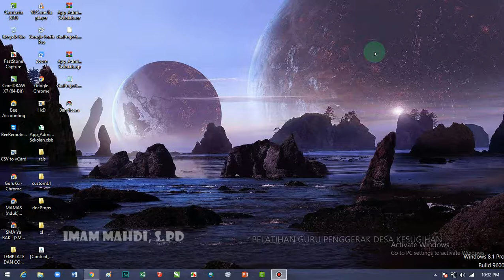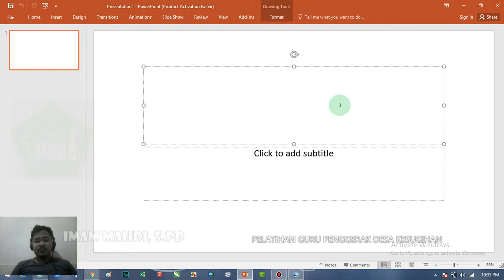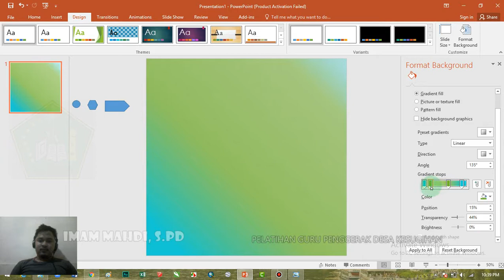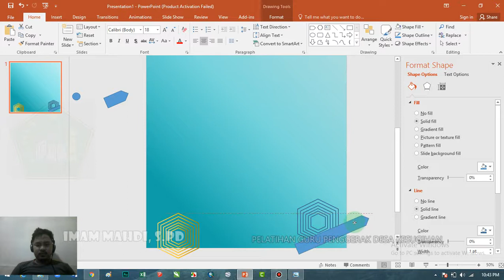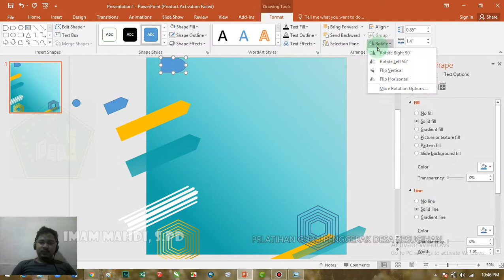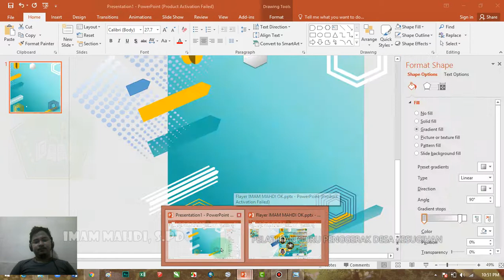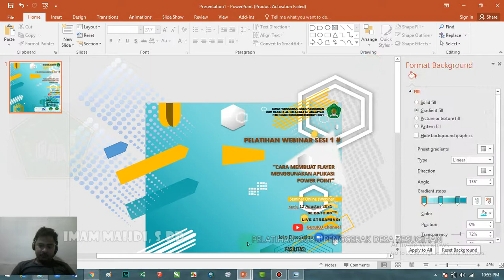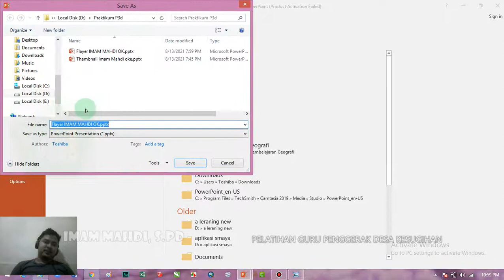Video Bandicam cara membuat flayer dengan Power point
Pada kesempatan kali ini, demi memenuhi tugas pembuatan Flyer dan rekam layar dengan bandicam. Makas saya upload,,,,